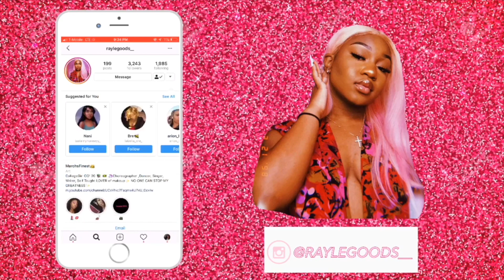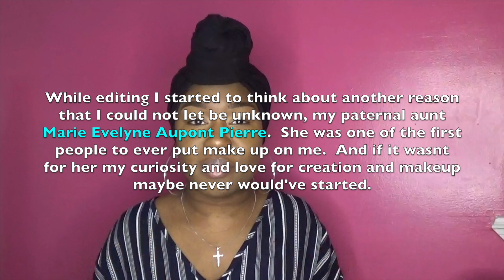Life Update with Q&A ! - ChellyyTv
Hey loves ❤️ and welcome back to “ ChellyyTv on YouTube!
How y’all feeling ? how y’all doing? how y’all living?, OHKAYYY😆 for this video we going to Keke yet again while I answer some questions submitted by my snappers 👻 as well as giving you all a little update on my life and what has been going on. I hope you all do enjoy it!